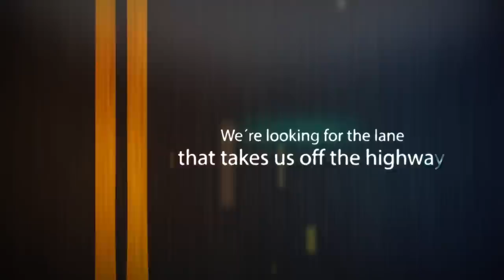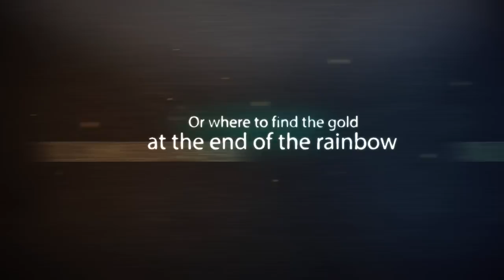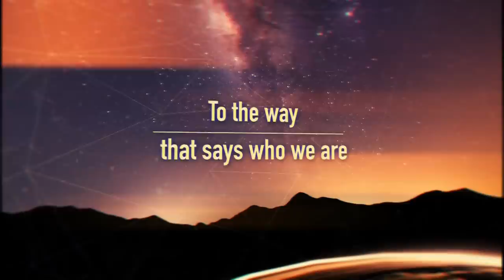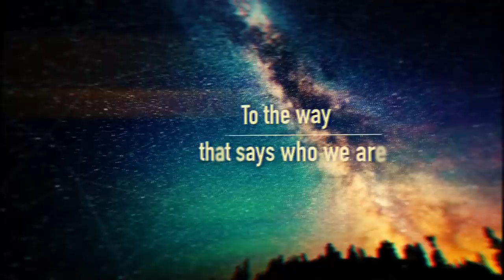KARMAKANIC - Steer by the Stars (Lyric Video)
KARMAKANIC - Steer by the Stars (Lyric Video). Taken from the album 'DOT'. Century Media Records 2016.